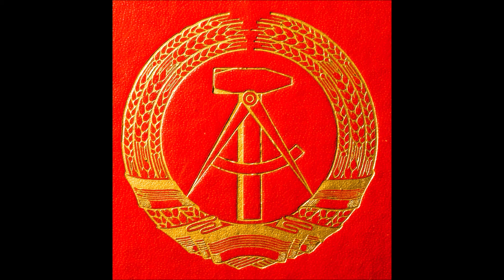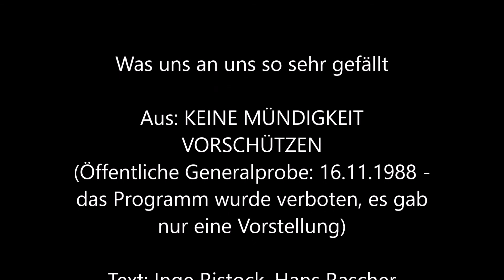Was uns an uns so sehr gefällt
Mit: Hannelore Erle, Michael Nitzel, Detlef Nier, Karl Heinz Oppel, Gabriele Schütz

Aus: KEINE MÜNDIGKEIT VORSCHÜTZEN
(Öffentliche Generalprobe: 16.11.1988 - das Programm wurde verboten, es gab nur eine Vorstellung)

Text: Inge Ristock, Hans Rascher